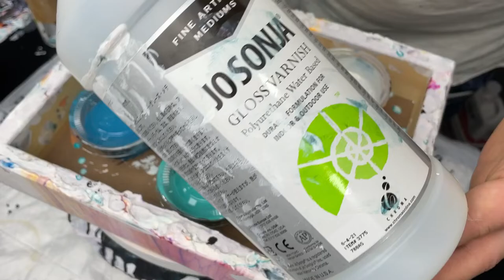25. Black Pillow / German Product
Happy Nikolaus ihr Lieben,

ich wollte die Gelegenheit heute nutzen und euch ein kleines Geschenk oder eine Überraschung zu bereiten und eine Anleitung für mein Black Pillow zu machen und kurz den Cell Activator erklären UND eine Bloom direkt mit euch zu machen.

Ich würde mich hierzu natürlich über dein Like freuen, einen Kommentar usw. 🎅🏻